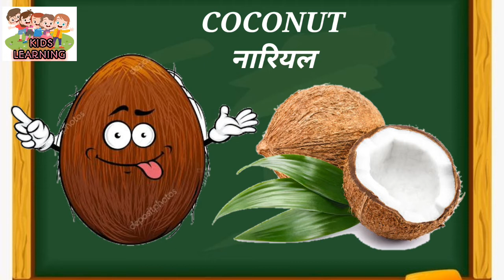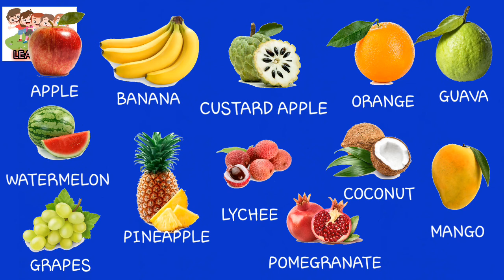Fruits Name | फलो के नाम | 12 Fruits Name with picture | In Hindi and English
Fruits name | फलो के नाम

In this video kids learn 12 fruits name in Hindi and English with picture